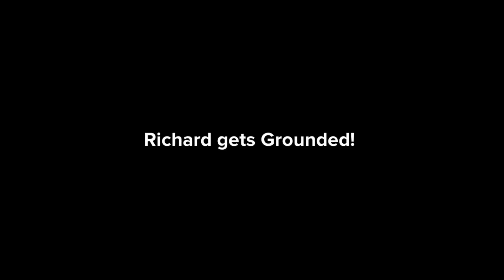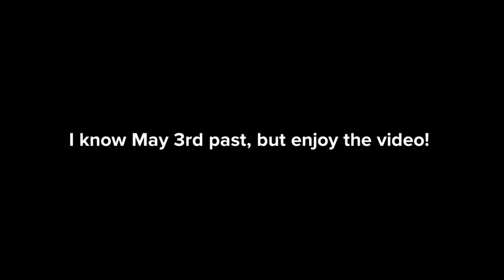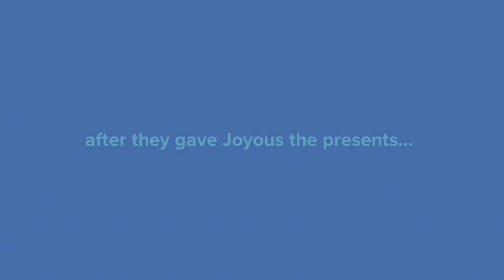Richard misbehaves at Joyous's birthday/ Grounded